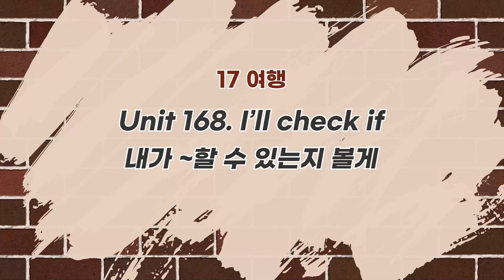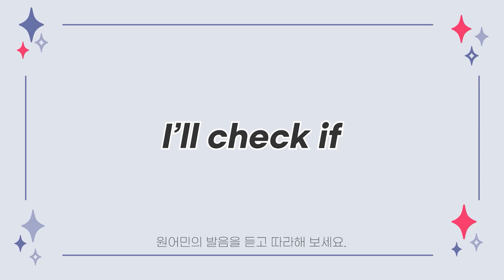[전리나쌤과 다시 시작하는 영어 회화] 패턴 168. 내가 ~할 수 있는지 볼게